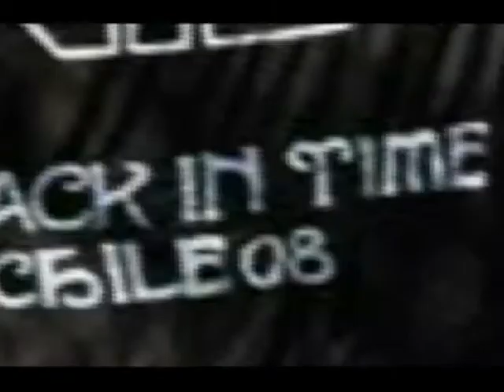Iron Maiden - Doctor Doctor Intro - Chile 2008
Introducción al show que brindó la doncella en Santiago de Chile ante más de 30.000 personas en la Pista Atlética del Estadio Nacional el 9 de marzo de 2008.